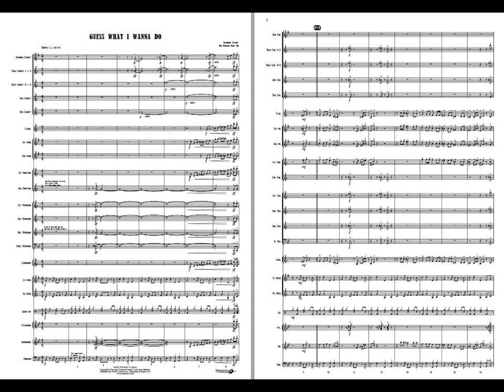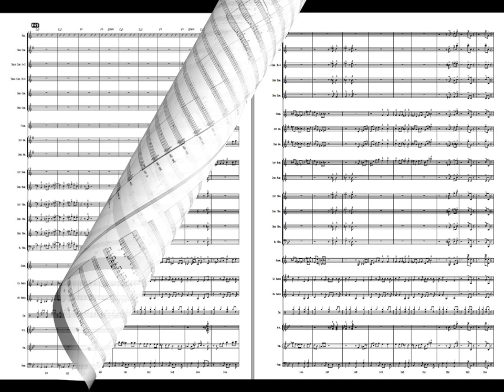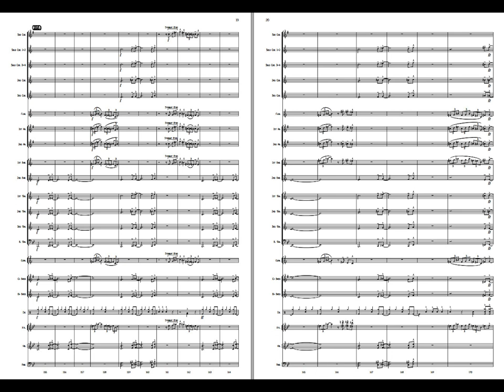Guess What I Wanna Do - Trulsrud Seland /arr: Andreas Heier Røe. Available for Brass Band, Grade 4,5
This song composed by Bernard Trulsrud Seland was written for the Norwegian Big Band "Oslo Groove Company" for their "Anno 1996"-album featuring the composer in the sax-section.
Andreas Heier Røe appreciated this groovy song in his teens, and arranged it for his then local band; Bertnes Brass, in 2019!